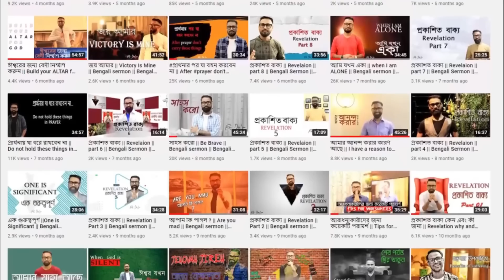Rev. Dilip Jana Live - Q & A Session